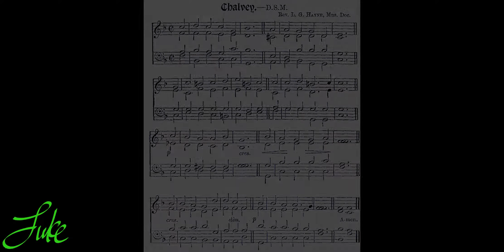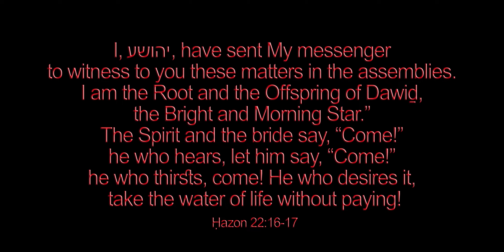A Pilgrim's Song - For the New Year 🌟 by L. G. Hayne & Horatius Bonar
Welcome to my SECOND mega 1000+ video upload! This is my 25th video in my Crazy Christmas Plan for 2022. My goal is to arrange and record every Christmas hymn ever written by Christmas 2022!

♫ Words: Horatius Bonar, 1842
Source: Horatius Bonar, Hymns of Faith and Hope. First Series. (New York: Robert Carter & Brothers, 1866), pp. 112-4.

1. A few more years shall roll,
A few more seasons come,
And we shall be with those that rest
Asleep within the tomb;
Then, O my Lord, prepare
My soul for that great day.
2. A few more suns shall set
O’er these dark hills of time,
And we shall be where suns are not
A far serener clime:
My soul for that blest day.
O wash me in Thy precious blood,
And take my sins away.
3. A few more storms shall beat
On this wild rocky shore,
And we shall be where tempests cease,
And surges swell no more;
My soul for that calm day.
4. A few more struggles here,
A few more partings o’er,
A few more toils, a few more tears,
And we shall weep no more:
My soul for that bright day.
5. A few more Sabbaths here
Shall cheer us on our way,
And we shall reach the endless rest,
Th’ eternal Sabbath day; *
My soul for that sweet day.
6. ’Tis but a little while,
And He shall come again
Who died that we might live, who lives
That we with Him may reign;
My soul for that glad day.
Note from Bonar:

*The old Latin hymn expresses this well.

“Illic nec sabbato
Succedit sabbatum,
Perpes lætitia
Sabbatizantium.”